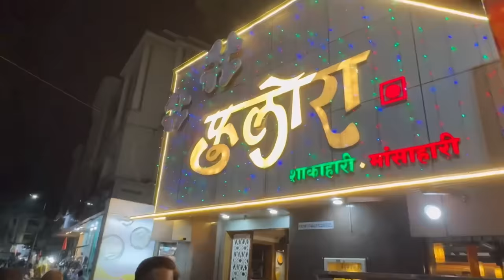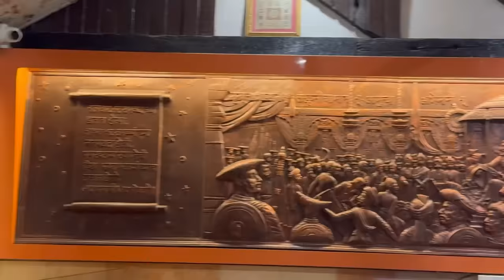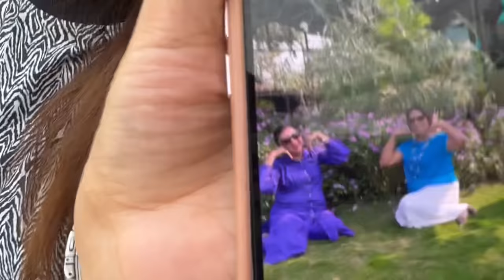दोघी आईंची इच्छा मी पूर्ण केली💗 | बेधुंद होऊ दे🌺| Vlog 1336 | NavAngel | Marathi Vlog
Location:-Tamarind Retreat; Alibag.

My Interviews-

1.Check out the latest interview with Loksatta Team-

2.Lokmat Sakhi YouTube Channel -

3.Lokshahi News Channel -

100k celebration vlog

Vlogging on : iphone 13 pro

hungry_shoppers_jewels_saree

❣️I am here to share my daily routine, daily vlogs, places where I travel (travel Vlogs), reviews of restaurants, shopping haul, baby-related talks, reviews of new products and man